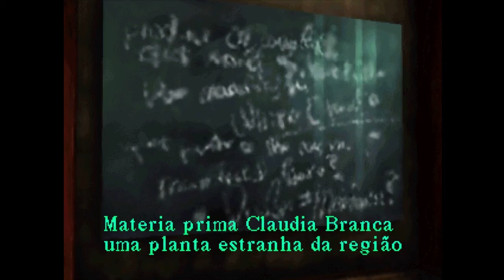Silent Hill (Parte 3) - A Igreja Balkan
Terceiro vídeo da série de gameplay de Silent Hill do Playstation 1. Após completarmos a Escola Primária de Midwich, partimos para a Igreja Balkan, onde encontramos Dahlia Gillespie, que nos orienta a ir ao hospital.

Compre jogos da série Silent Hill na Amazon Brasil (link patrocinado)

O jogo foi desenvolvido pela Konami e foi lançado em 1999.